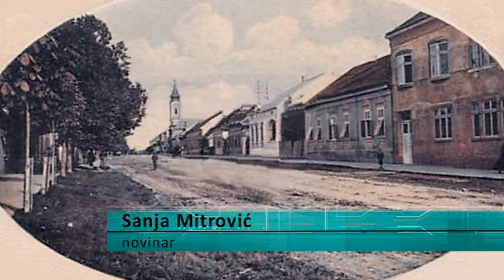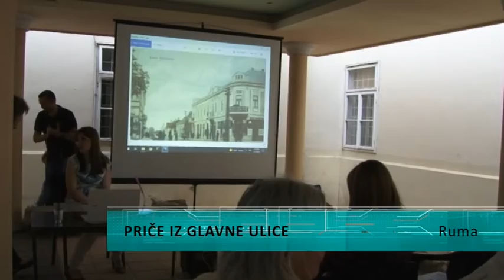Ko su porodice koje su stvorile Rumu?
Do sredine 19 veka Ruma se razvila u jedno od najvećih gradskih naselja na prostoru Srema, a kao trgovački i privredni centar svojim izgledom dobija elemente razvijenog srednjeevropskog grada. Ugledni trgovci, činovnici, lekari postaju vlasnici većine parcela u centralnom gradskom jezgru  a na parcelama niču velelepni stambeni i poslovni objekti koji se na istom mestu nalaze i danas. Na sinoćnjem predavanju održanom u Lapidarijumu Zavičajnog muzeja u Rumi, Rumljani su mogli da čuju zanimljive detalje iz života onih na čijim tekovinama počiva današnja Ruma.